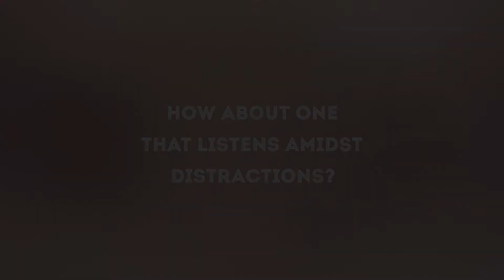Radioactive to Reliable Dog Training Class